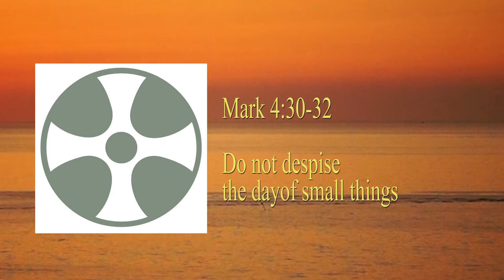Do Not Despise the Day of Small Things - Mark 4:30-32